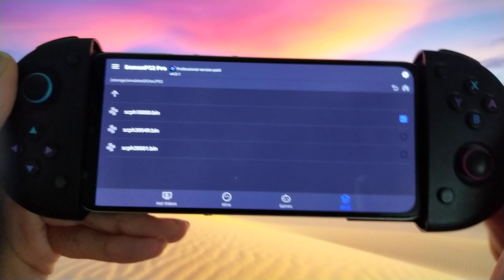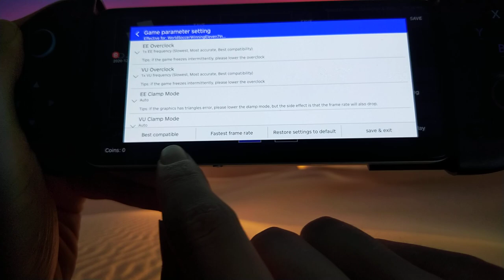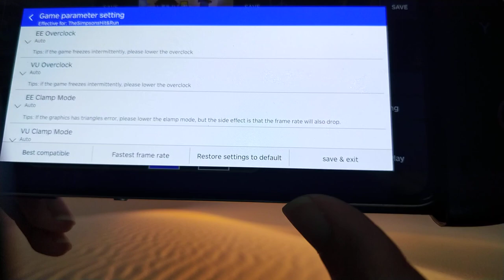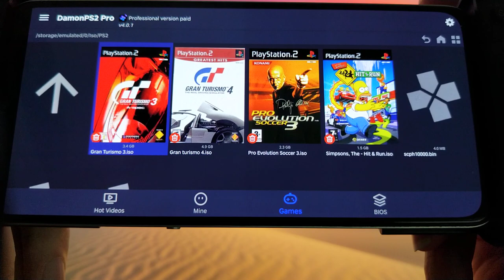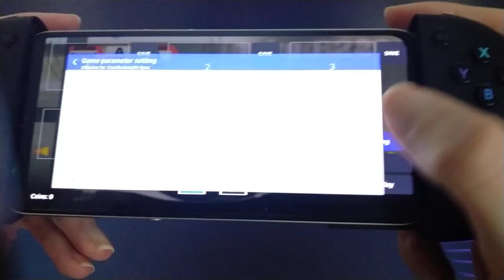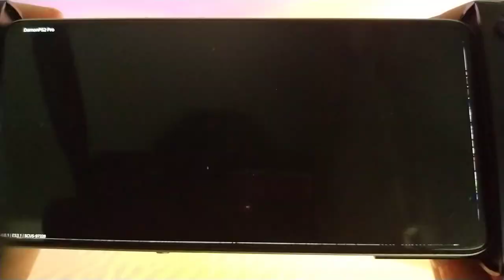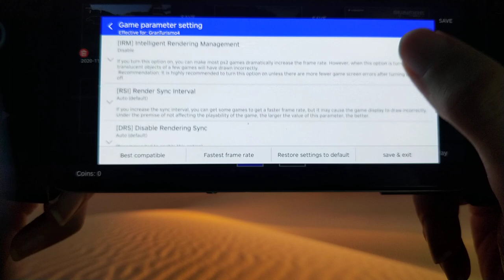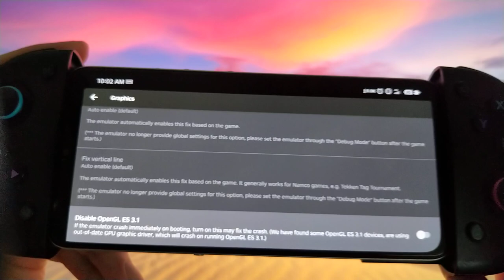Damon PS2 Emulator 4.0.1 Test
Testing 4 Games on Android with :
Smartisan Nut pro 3 Snapdragon 855 / 8GB RAM.
Gran turismo 3/4 , Pro Evolution soccer , Simpsons hit and run.

-Gran turismo is playable the framerate are barely ok many artifacts
are gone since 3.3.2 .

-Gran turismo 4 suffer some slowliness
-PES is playable ok .
-Simpsons now are passing first screen and are playable, but not full speed.